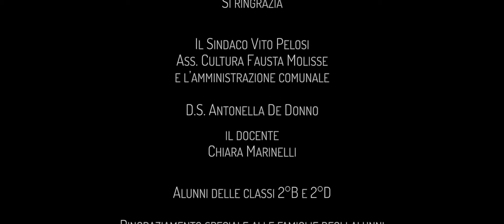UN DELITTO NO...STRANO | School Movie